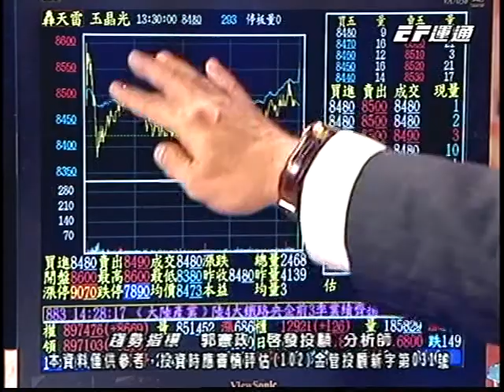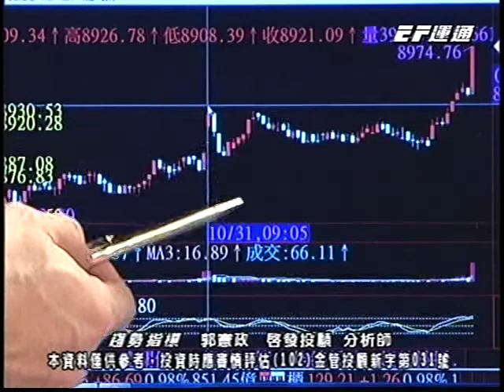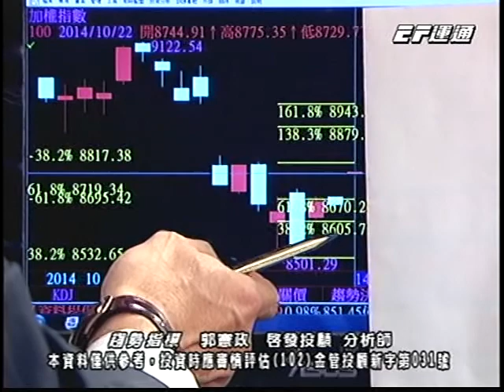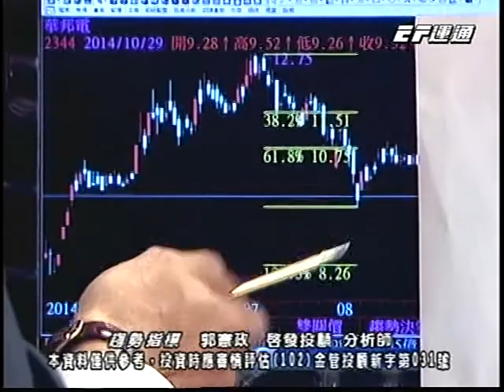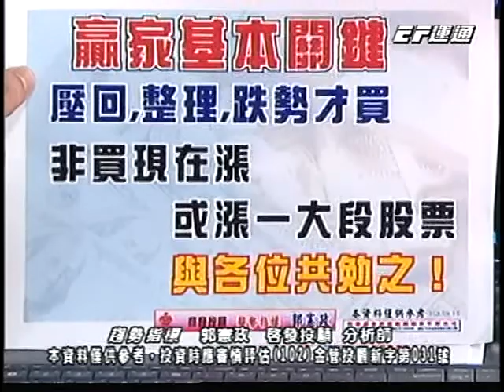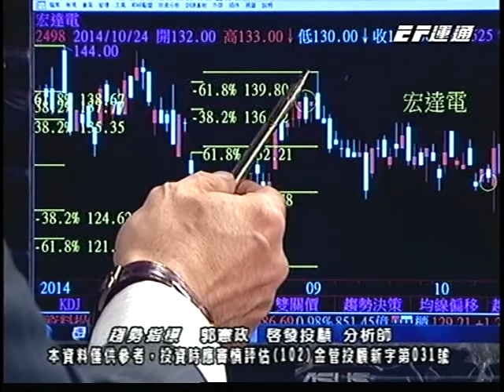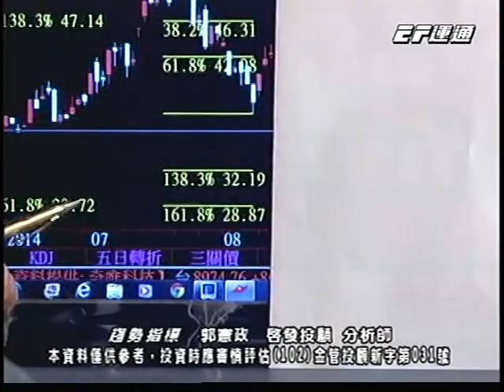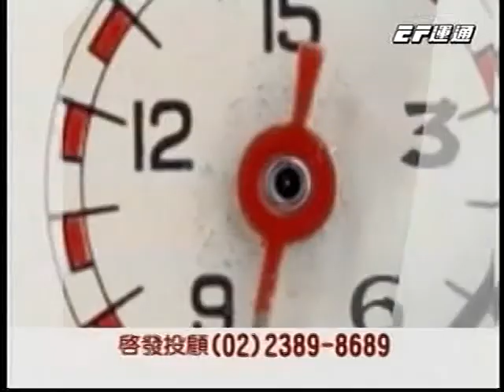20141031 1600 郭憲政 趨勢指標